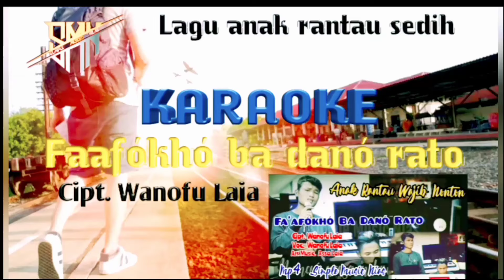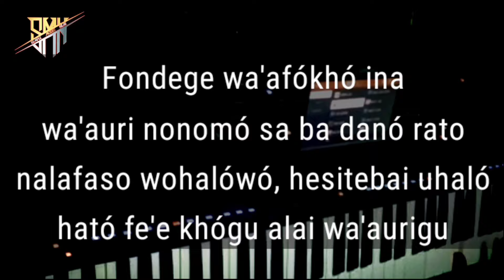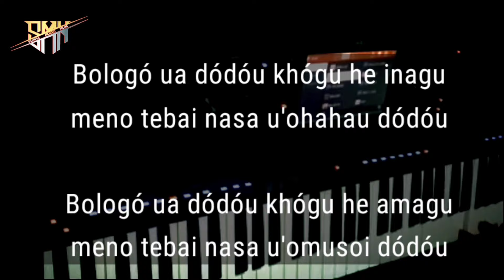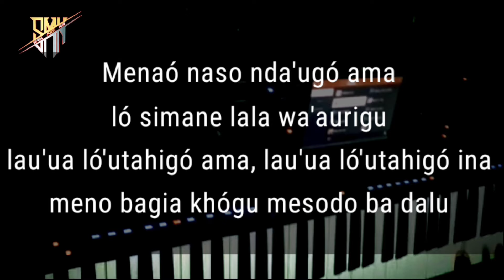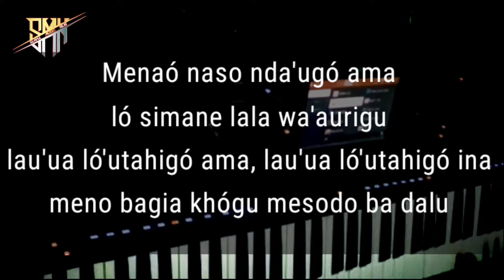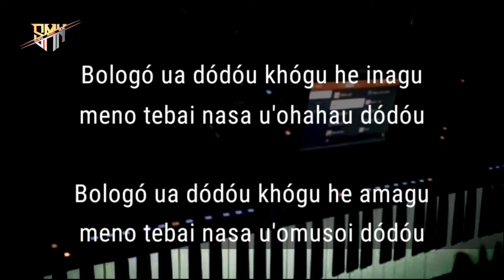Karaoke lagu nias sedih - Faafokho ba dano rato - Cipt. Wanofu laia - lagu anak rantau paling sedih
karaoke
Faafokho ba dano rato
Cipt. Wanofu Laia

®SMNias